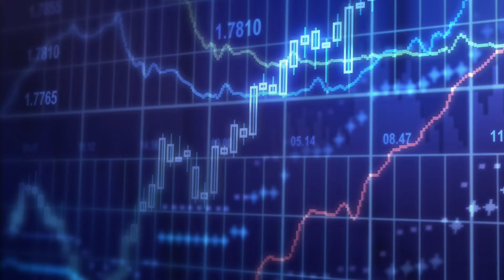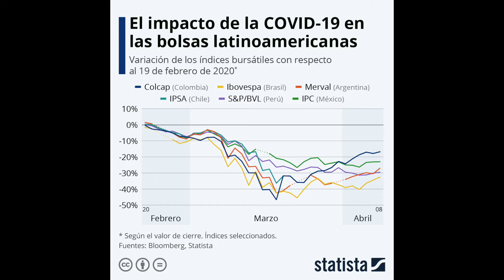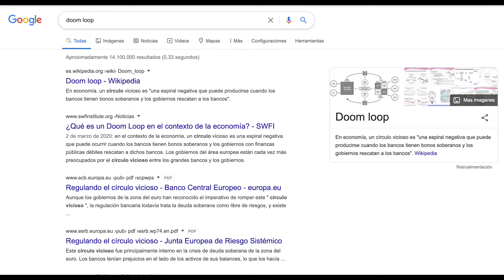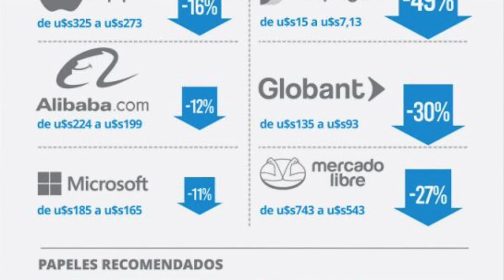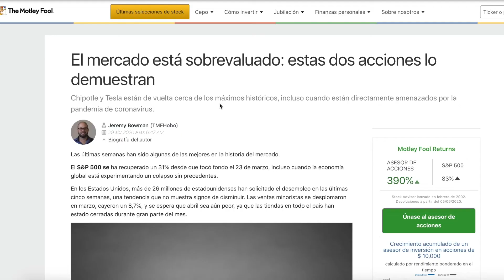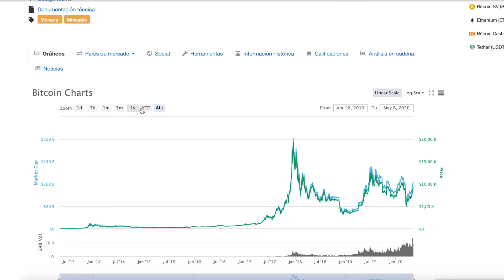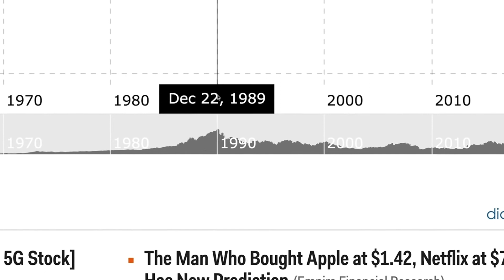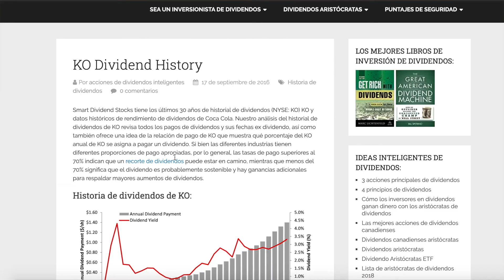Lo que PUEDE suceder a la Bolsa de EEUU! - Invertir en BITCOIN?!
¿Será que la Bolsa de Valores de EEUU dejará de crecer? ¿Porqué invertir en criptomonedas o invertir en Bitcoin es una opción viable? Y porqué tener un portafolio de dividendos es la mejor jugada para un inversionista de valor?

Como todo esto lo que nos está pasando, vemos que también sucede a manera global, así que me puse a investigar un poco sobre como la macro economía estaría evolucionando en un posible escenario futuro. Para los que no lo saben, Macro economía es básicamente ver a la economía global como un todo y entender como los factores globales pueden llegar a repercutir en cada región o país específico.

En líneas generales, hay dos clases de portafolios de inversión. Está por un lado el portafolio de dividendos que se enfoca fuertemente en generar un cash Flow o flujo de dinero que es mas o menos predecible mensual o anualmente. Por el otro lado tenemos al portafolio de crecimiento, que se enfoca en el comportamiento del mercado y busca sacar provecho de las fluctuaciones de precios que pueden tener las acciones o los bonos y con esto tratan de hacer sus ganancias.

Personalmente 100% de acuerdo que no tiene respaldo físico, uno no puede hacer un análisis profundo para saber si el precio es el correcto o si está sobre o infra valorado. Puede caer a 0$, es cierto... pero difícil. Puede caer y valer la mitad, si. Ahora, Puede duplicar de valor? Mira que llegó valer el triple hace tres años. Todavía esta tecnología no está plenamente desarrollada, a mi criterio, PERO, actualmente tiene riesgo asimétrico. Si ahora te preguntas, Que es esto de riesgo asimétrico? En este caso significa, que tus ganancias pueden ser más que tus pérdidas. Es difícil que pierdas el 100% de tu inversión. Por el otro lado, es muy probable que tengas un 200, 300 o quizás 1000% de retornos.

Otra cosa, ¿Como comportarte con todo lo que está pasando? Que deberías estar evitando? Primero, deja de creer ciegamente en el diario y lo que dice Wall Street. A ellos realmente solo le importa sacar TU dinero y metérselo en SU bolsillo.

Los fondos indexados o fondos mutuos, verdad que venden la idea que el mercado siempre esta creciendo? A mi me parece que sí. Si nos fijamos en la bolsa de Japón, la tercera más grande en el mundo, ellos alcanzaron su pico histórico hace treinta años, en 1990. Desde ese entonces, realmente no vino creciendo, sino solo desplazándose hacia un costado. En Europa, lo mismo. Desde el 2000 que tuvo su pico, solo se mueve hacia la derecha y no supera ese pico.

Elaboré un curso 100% GRATIS para empezar a invertir en la bolsa de valores de CUALQUIER PAIS:

🧠👏Obtén el audiolibro GRATIS🎧🎓
(Consigue su prueba GRATIS por 30 días)

💰La Billetera CRYPTO que uso y recomiendo

📚📚📚===Mis TOP sugerencias de lectura para el 2020===📚📚📚
📒La guía para invertir del padre rico – Roberto Kiyosaki
📘Dinero domina el Juego - Tony Robbings
📕El hombre más rico de babilonia – George Clason

🌎🆓🌐Para estar 100% seguro navegando por Internet, uso NordVPN 🌎🆓🌐